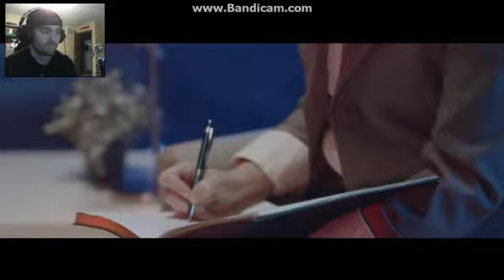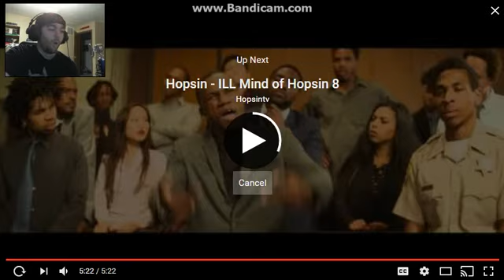Hopsin - All Your Fault REACTION!!!!